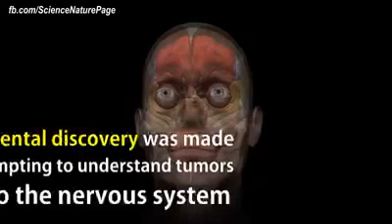Scientist found why people hair turned gray